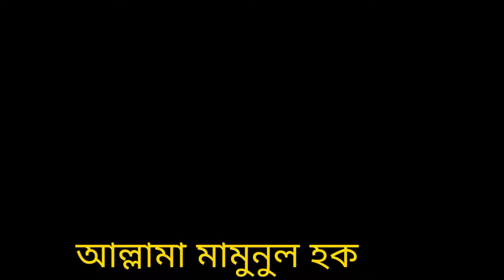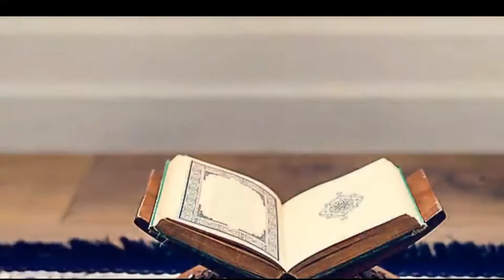ইন্না-লিল্লাহ! কারাগারে কি অবস্থায় আছে আল্লামা মামুনুল হক, সাঈদি, আমির হামজা সহ আরো উলামায়ে কেরাম।